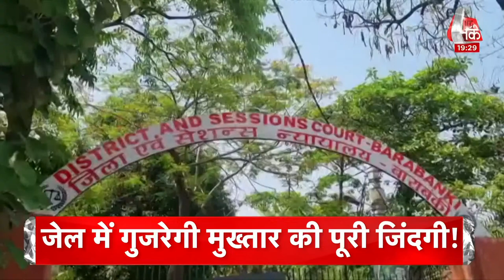Vishesh LIVE: Mukhtar Ansari Gets Life Sentence LIVE Updates | Awadhesh Narain | UP Police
31 साल पुराने अवधेश राय हत्याकांड मामले में कोर्ट का फैसला आ गया है. वाराणसी की MP MLA कोर्ट ने मुख्तार अंसारी को दोषी करार देते हुए उम्रकैद की सजा सुनाई है. जैसे ही कोर्ट ने मुख्तार को दोषी करार दिया.